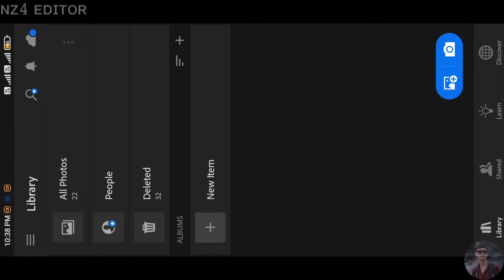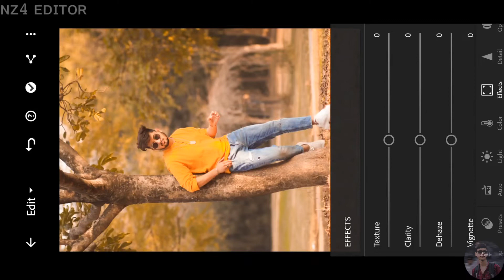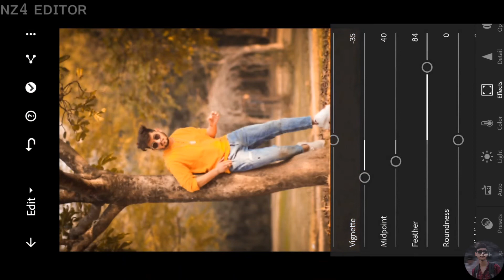Lightroom Photo Editing Tutorial|| Preset Download Free|| NZ EDITOR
▶ɪᴍᴘᴏʀᴛᴀɴᴛ ɴᴏᴛɪᴄᴇ 📢

♦️ sᴜʙsᴄʀɪʙᴇ ɴᴏᴡ
♦️ ᴘʀᴇss ᴛʜᴇ ʙᴇʟʟ ɪᴄᴏɴ 🔔
♦️ ғᴏʟʟᴏᴡ ᴍᴇ ᴏɴ ɪɴsᴛᴀ
♦️ ɪɴsᴛᴀ ɪᴅ :- @ᴍʀ_sᴀʜɪʟ_ɴᴢ𝟺